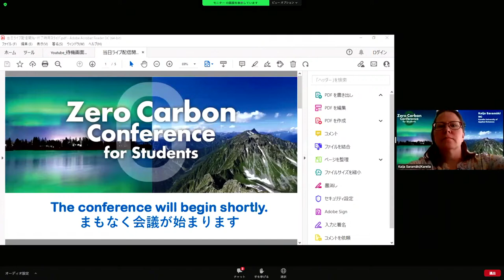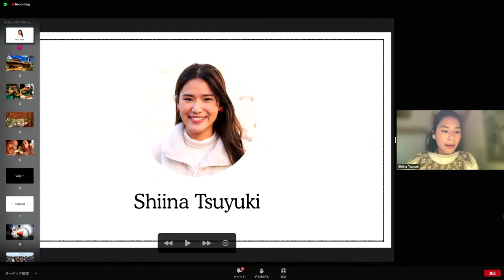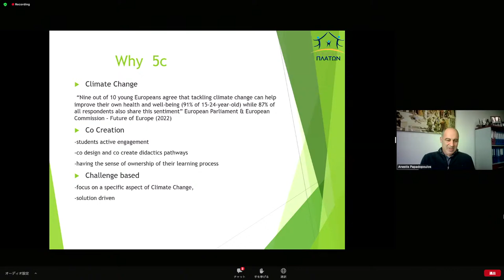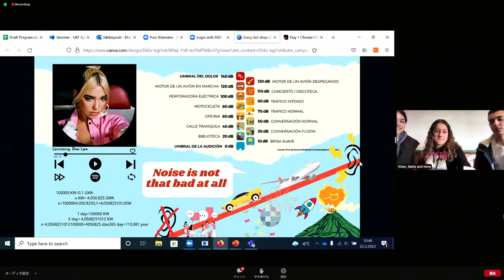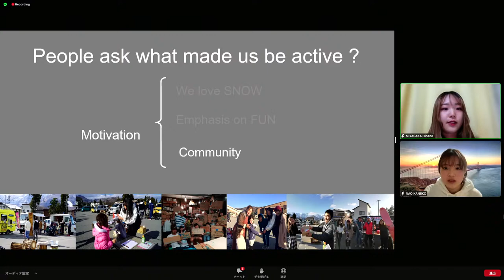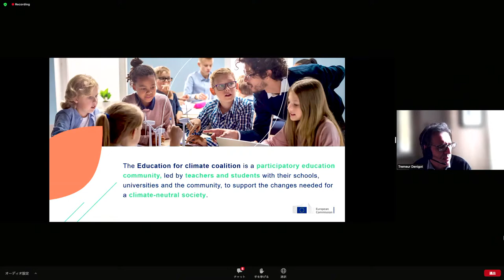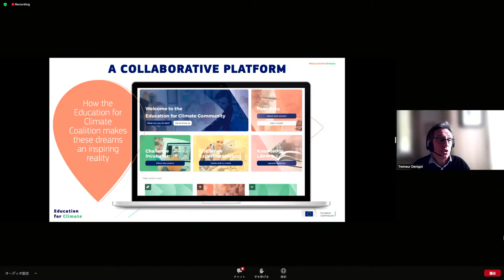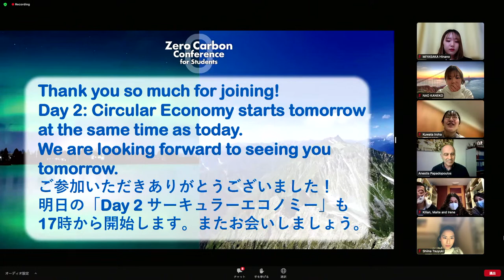2022 Zero Carbon Conference for Students - Climate change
Programme of the day:

Opening of conference
Opening remarks
Suichi Abe, Governor of Nagano Prefecture
Opening remarks
Pekka Orpana, Ambassador, Embassy of Finland, Tokyo
Instructions for Padlet
The current situation of the earth the Generation Z thinks
Shiina Tsuyuki, Environmental activist, Japan
Addressing climate change challenges through co-creation
Anestis Papadopoulos, Director Platon Schools, ENO coordinator for Greece, Greece
Every last drop of energy
Kilian Chirino Marrero, Maite Marrero Santana and Irene Farero Henríquez, Students, Canary Islands, Spain
Hakuba SDGs lab
Keisuke Tezuka, Hinano Miasaka and Nao Kaneko, Students, Japan
Our project to combat climate change
Iroha Kuwata, Student, Japan
Education for climate
Tremeur Denigot, European Education Expert
Discussion
Wrap up
Closing